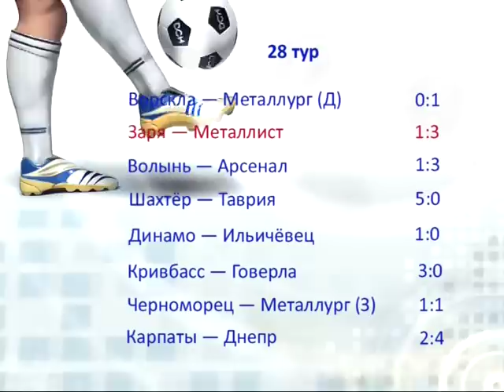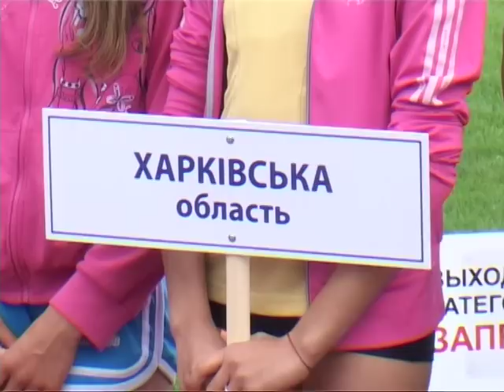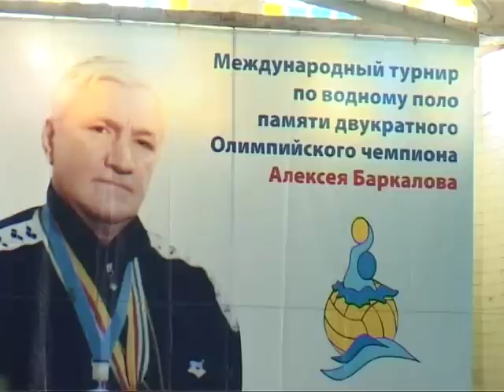Спортивный интерес 2013-05-15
— Футбол. Премьер-лига. Заря - Металлист
— Футбол. Первая лига. Гелиос - сумы
— Футбол. Чемпионат области. ЭТМ - Энергетик
— Легкая атлетика. Богдан Бондаренко - победитель этапа Бриллиантовой лиги
— Легкая атлетика. Чемпионат области (юноши)
— Легкая атлетика. Всеукраинские соревнования "Юный динамовец"
— Водное поло. Турнир памяти Алексея Баркалова
— Альпинизм. Очный чемпионат Украины, 11-е чемпионство Евгения Полтавца
— Велоспорт. Иллюминатор и кросс-кантри. Соревнования в Донецке
— Футзал. Экстралига. Локомотив - ЛТК